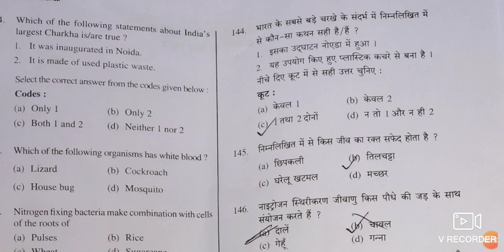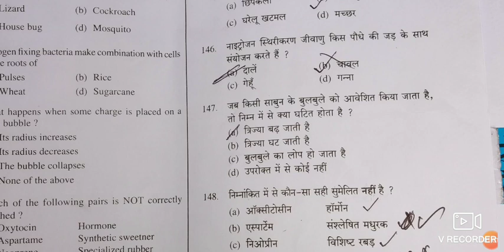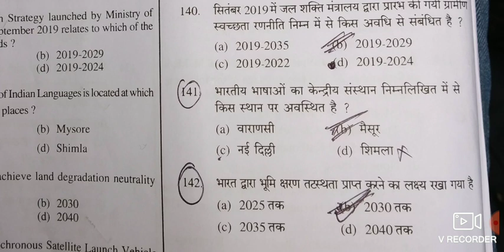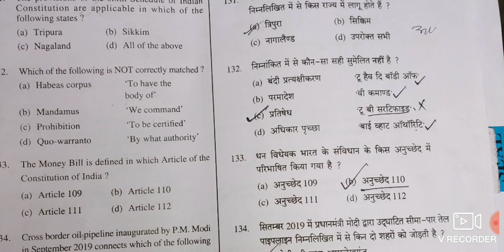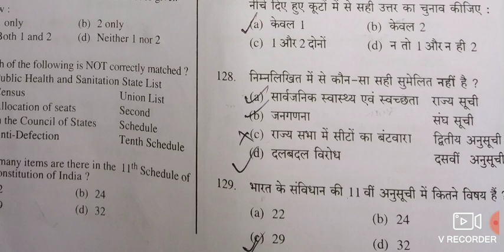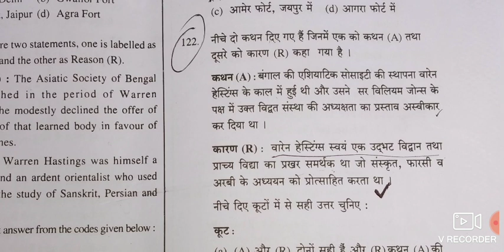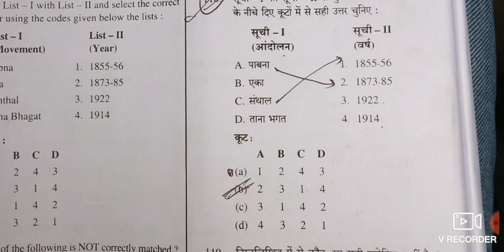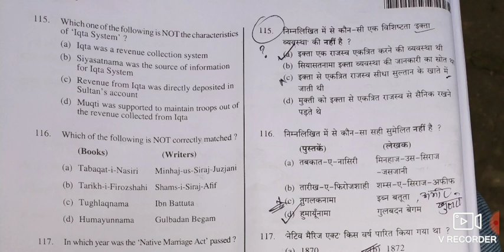UPPCS full Answer Key | 15 October 2019 | GS Paper1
Answer key of uppcs exam which is held today 15/12/2019